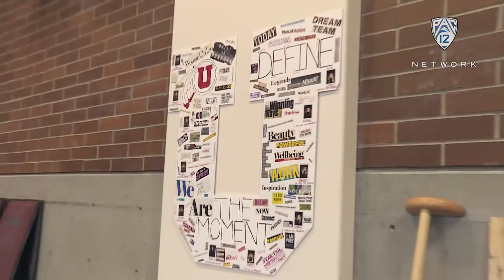Get a behind the scenes look at Utah women's gymnastics with the 'Pac-12 All Access' crew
See how Utah women's gymnastics trains to be one of the top teams in the Pac-12 with a perfect blend of fun, focus and precision. Catch more exclusive behind-the-scenes footage with the debut of "Pac-12 All Access: UCLA & Utah Gymnastics" on Saturday, February 25 at 6 p.m. PT/7 p.m. MT on Pac-12 Network.